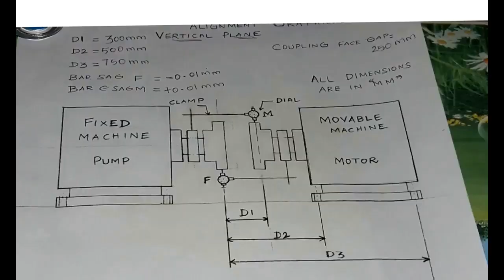HOW TO USE THREAD FILE FOR EXTERNAL THREAD | Rotating and Static Equipments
IN THIS VIDEO YOU WILL LEARN ABOUT HOW TO USE A THREAD FILE TO CLEAR EXTERNAL THREAD DAMAGE.